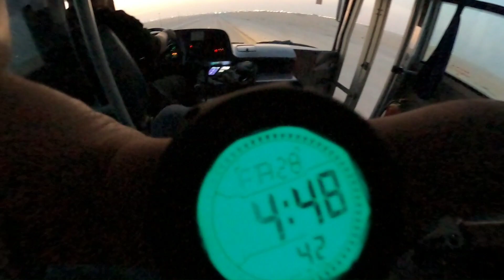Byaheng Haraj Dammam | Pasyal Serye 1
Byaheng Haraj Dammam muna mga tol

Napunta ng Haraj at fish market

dalobhasa ng truck saudi

Mga gamit pangbike at motovlogging